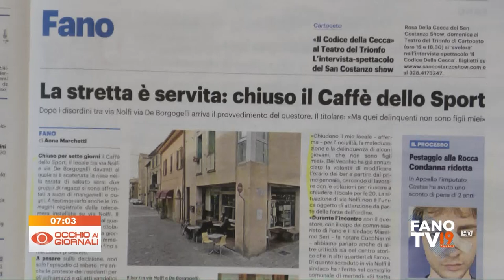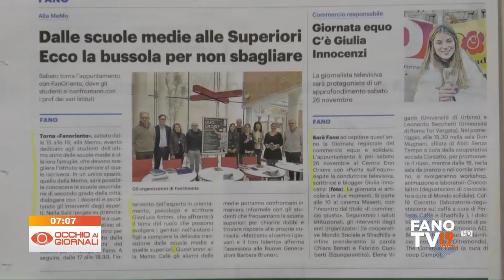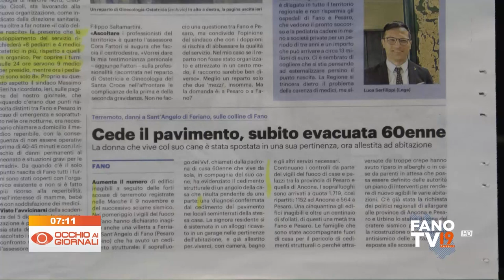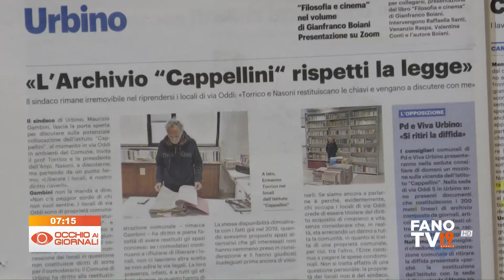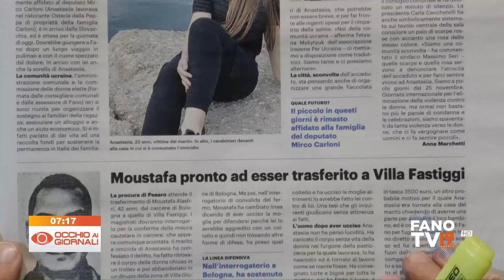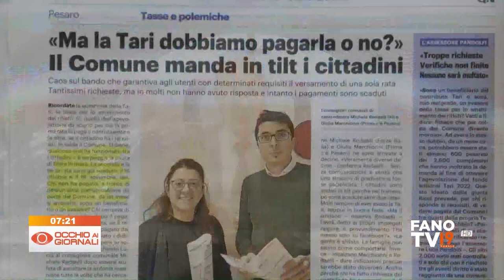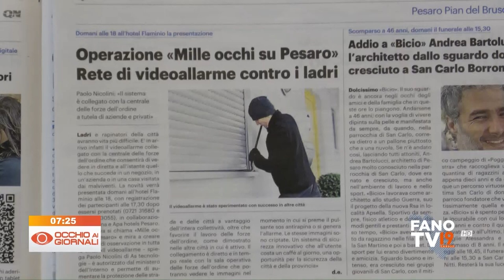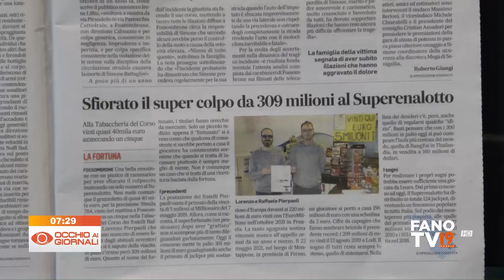Occhio ai Giornali 17 novembre 2022